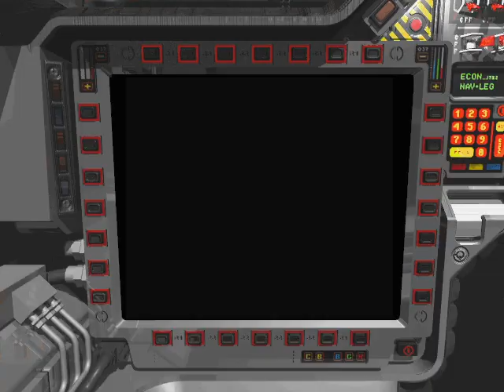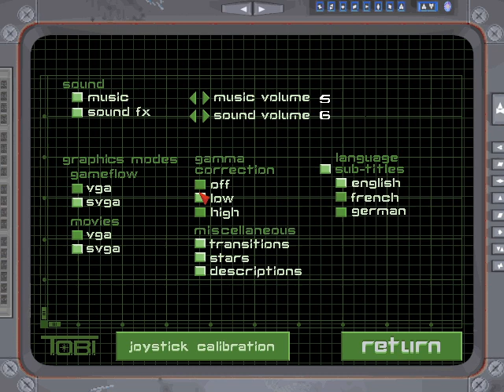Wing Commander 3 02: Luke Wingwalker and a Calvinless Hobbes fight space tigers